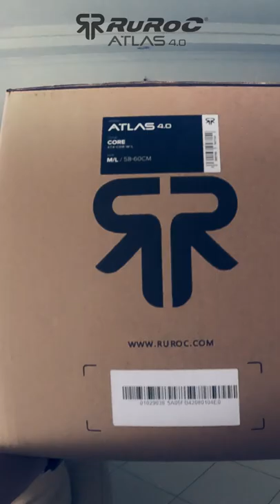Unboxing - Ruroc Atlas 4.0 Matte Black